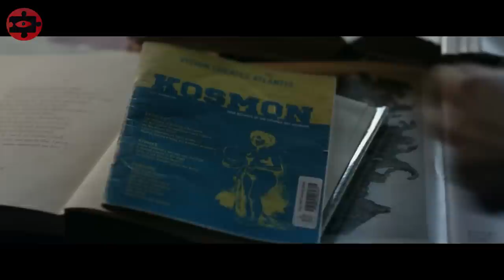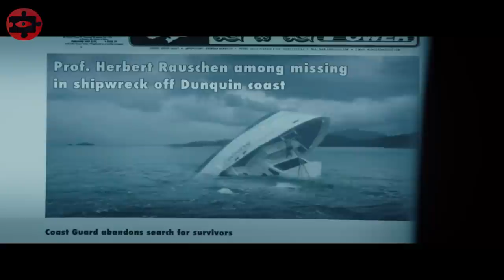She lived Inside her Boyfriend For a Year, before killing Herself, because she is an Ancient Being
Hello, Bloody Recapped here, you can find out the name of the movie at the beginning of the video, or in a pinned comment. Keep your eyes open and stay focused!